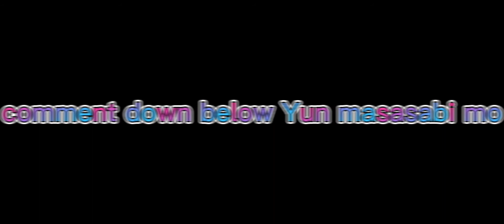so apat lng kami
pa like nmn po Yun akin fb page

so Yun lng masasabi ko 😁🤩